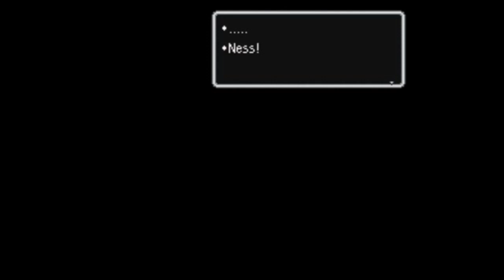COM-CRETE!!! - EarthBound: Slightly Less Terrible Edition (Part 9)